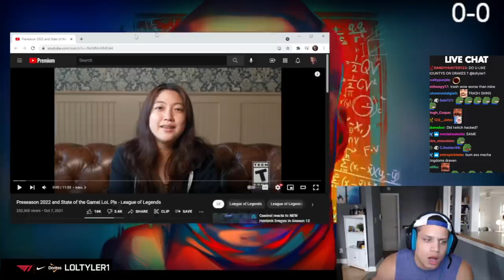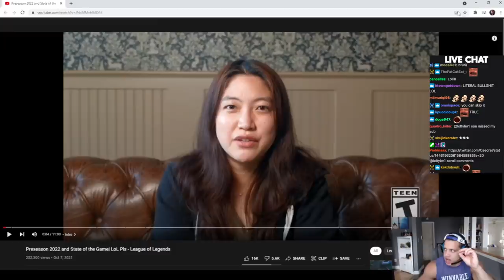Tyler1 reacts to lol Preseason 2022 Changes | New items, dragons, rune changes in Season 12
If you want me to stop uploading your clips wtite there as well

0:00 lol preseason
1:18 State of the game
7:05 Preseason 2022 | Season 12 Changes (Items/Runes/Bounties)
14:50 New Dragons
19:47 Challenges
22:13 Game Modes
25:00 Tyler's thoughts